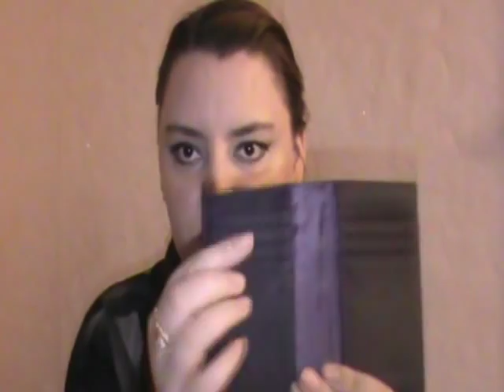Посылочка от Ив Роше #10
Снова я заболталась ((( Надо сходить в аптеку и купить антиболтин )))))
Завтра, кстати, будет еще одно видео, посвященное посылочкам от Ив Роше.

0:14 Гель для души "Цитрусовый цветок"
1:09 Крем для рук и жидкое мыло "Овес Био"
1:33 Эксфолиант для тела "Восточный Хаммам"
2:04 Туалетная вода "Жасмин"
3:36 Крем для рук с арникой и антибактериальный гель S.O.S.
3:57 Кошелек и визитница
5:46 Эксфолиант для тела "Лесная земляника"
8:08 Тушь для ресниц объемная (пробник)
8:27 Трио пробников